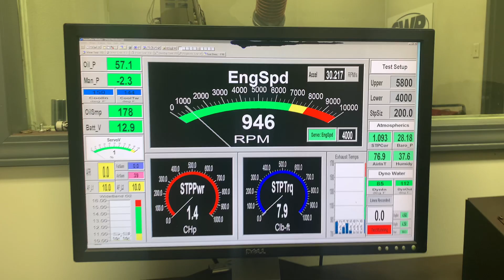Thomas Johnson Dyno Malfunction